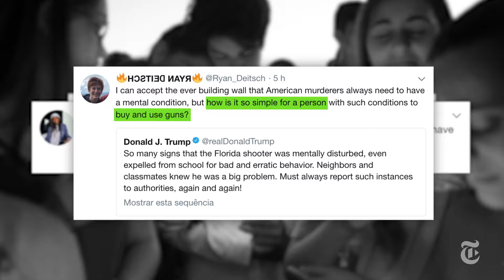Preživeli su masakr u svojoj srednjoj školi. Sada žele da promene Ameriku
Učenici su na društvenim mrežama pokrenuli inicijativu za bolju kontrolu posedovanja oružja. Pogledajte šta su rekli za Njujork tajms